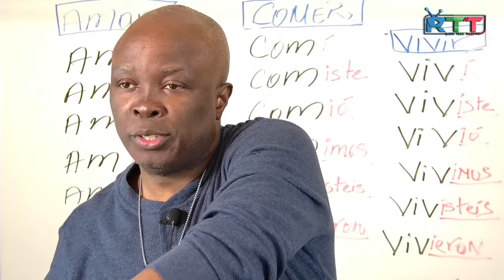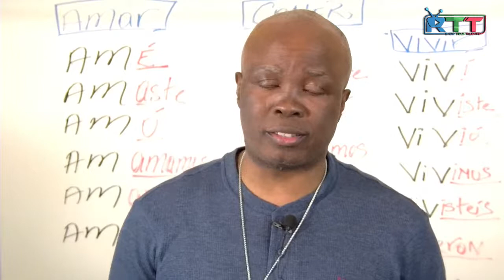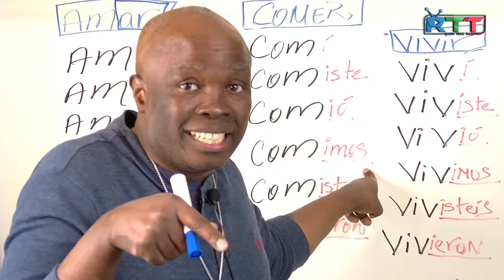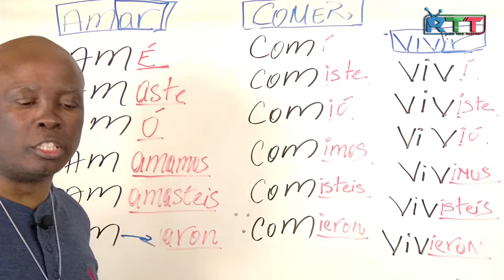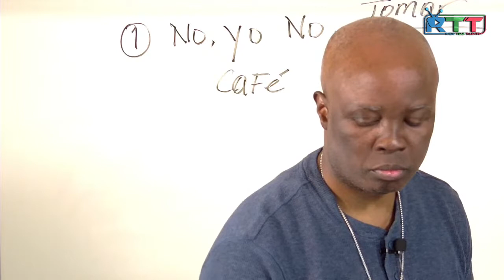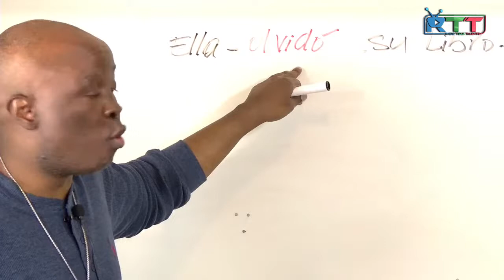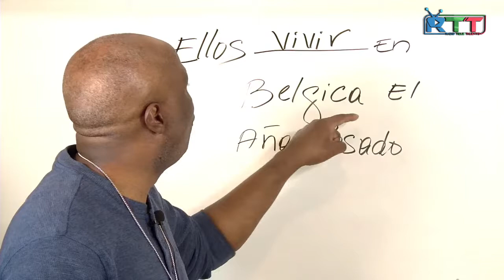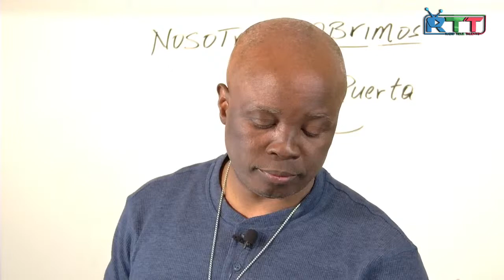VI-N PALE ESPAGNOL AK MET BRUNO/4 PI GWO FASON POU-W BYEN ITILIZE PRETERIT/04/03/2022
VI-N PALE ESPAGNOL  AK MET BRUNO/04/03/2022